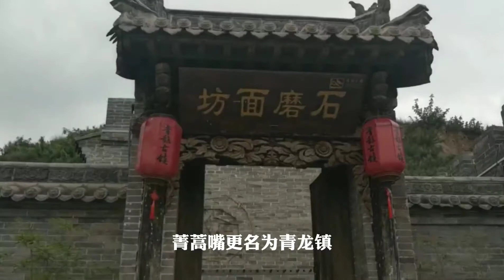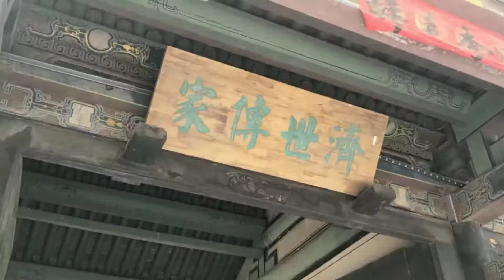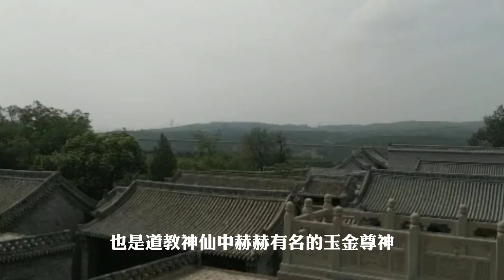太原青龍古鎮為何插滿大旗？這裏曾有王家富豪向朝廷捐款百萬銀兩#旅行vlog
哈嘍大家好，這裡是領悟旅行頻道，旅行又何嘗不是一種修行，記錄分享旅行生活，在旅行中領悟人生~